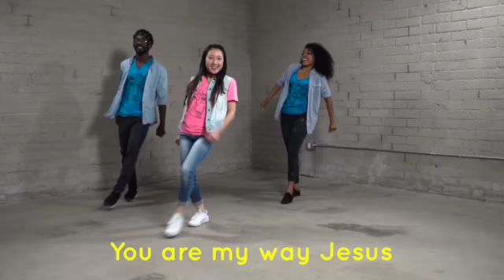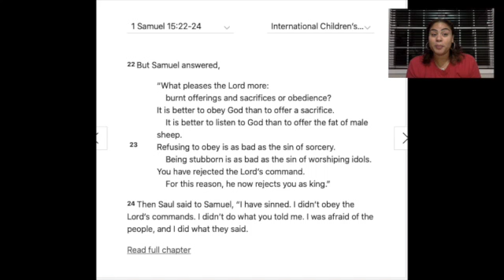King Saul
King Saul : obedience is better than sacrifice.